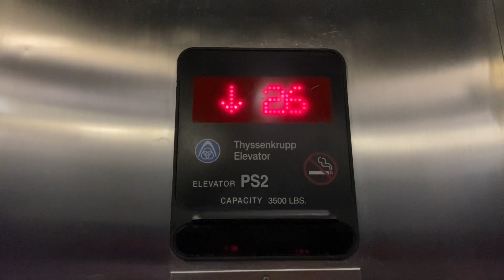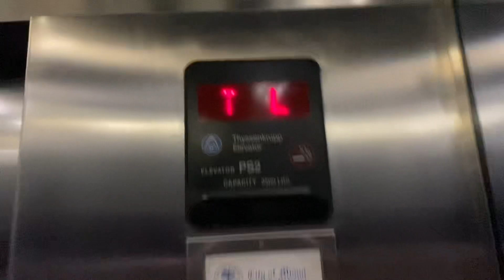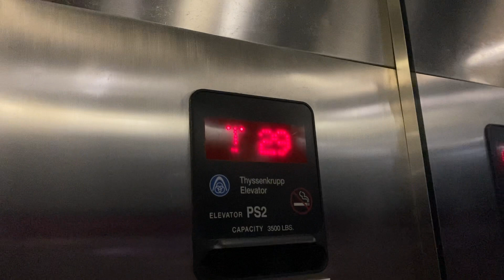45 FLOOR ThyssenKrupp Aurora traction service elevator @ One Miami west tower Downtown Miami, FL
Honestly the fact it’s low pitched turns this elevator from boring to a bit fun. Also that glitch at 1:00 & 2:04 is fucking hilarious I’ve never seen anything like it.

July 2023 Update: These are being modded by Schindler Port

Tech Specs:
Brand: ThyssenKrupp
Model: TAC50
Speed: 700 FPM
Floors Served: 45 (G, L, M, 3-12, 14-43, LPH, UPH
Fixtures: Aurora
Indicator: Aurora
Year Installed: 2005